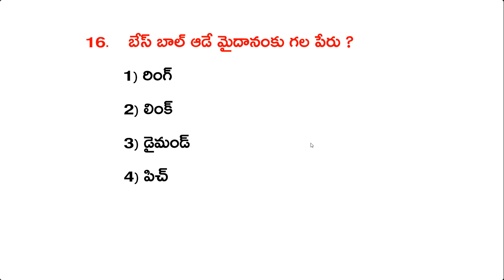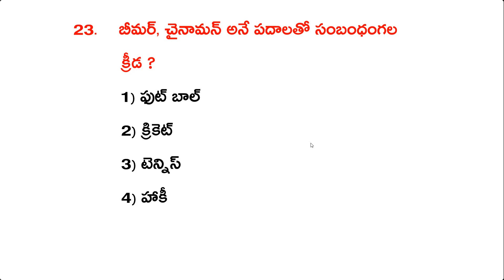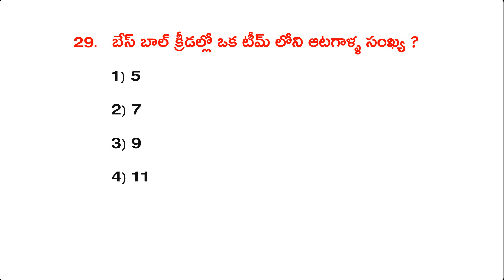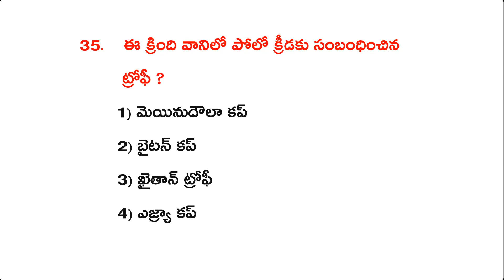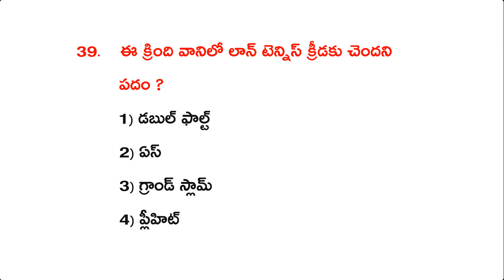క్రీడల ట్రోఫీలు | Sports Trophies, Sports Words and Places Static GK Quiz in Telugu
క్రీడల ట్రోఫీలు | Sports Trophies, Sports Words and Places Static GK Quiz in Telugu | General Knowledge Questions and Answers

This Videos Best Suits For The Following Keywords:

sports trophies and cups in telugu,

sports trophies names in telugu,

sports and trophies,

sports and their trophies,

sports and trophies static gk,

trophies related to sports,